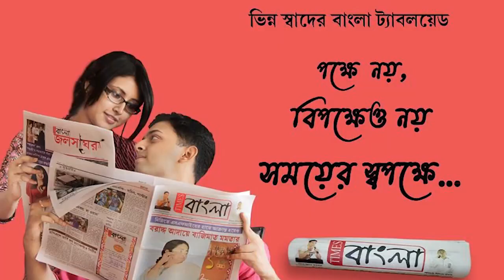সাইকেল করে দুই বন্ধুর দুই বার্তা সাধারণ মানুষের কাছে তুলে ধরা টাই মূল কাজ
দুই বন্ধু সিভিক পুলিশে কর্মরত, সাইকেল করে দুই বন্ধুর দুই বার্তা সাধারণ মানুষের কাছে তুলে ধরা টাই মূল কাজ